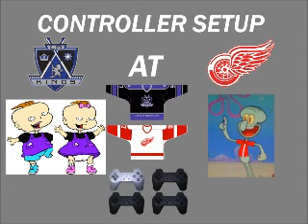NHL FaceOff 2000 Tournament 8 Part 4